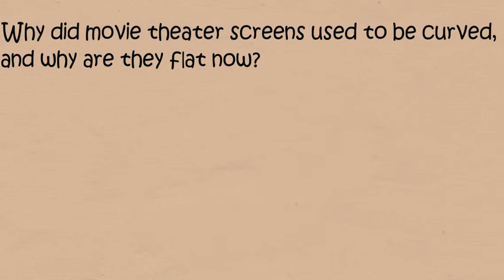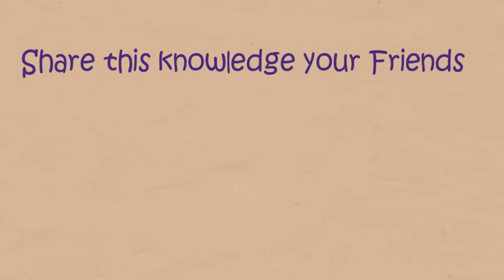IAS interview Question | Why Theater's was Curved | Gk 2018